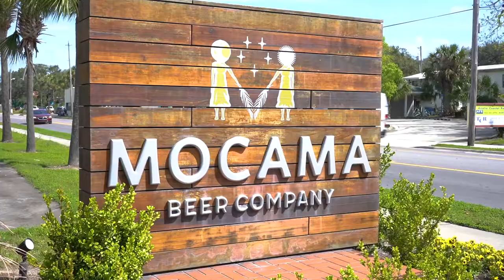Amelia Island | Fernandina Beach Highlights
One of our favorite day trips is heading to Amelia Island & Fernandina Beach! There are so many unique places to explore, eat, drink, tour, and visit!